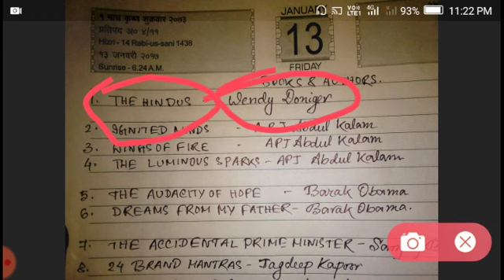Static GK@@@@Miscellaneous Item.....Books And Authors////Part-1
after the last part it will be available in my telegram link...plz join my telegram link.